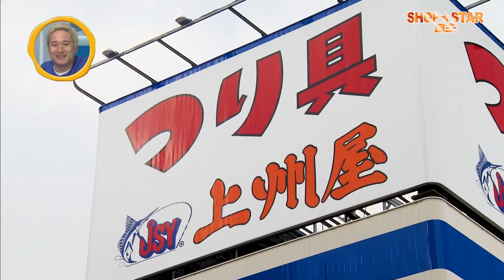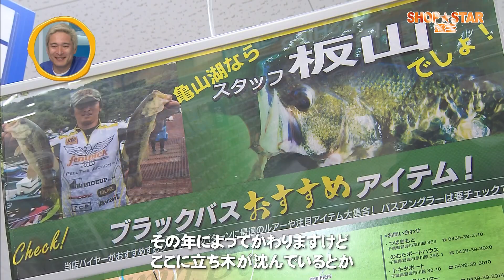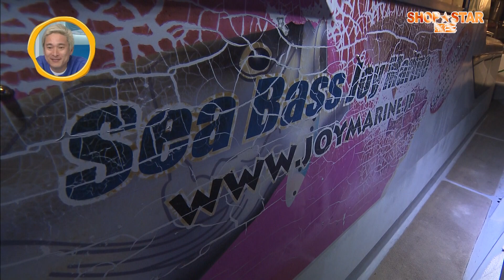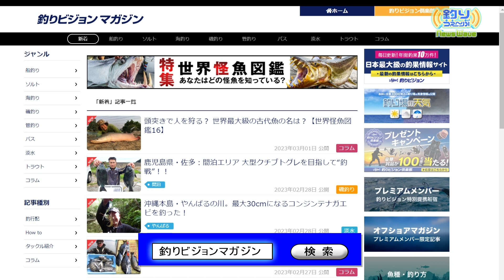【NewsWave】SHOP★STAR誕生！つり具の上州屋東陽町店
SHOP★STAR「つり具の上州屋東陽町店」
釣りが上手くて釣り情報にも詳しい、私たちのフィッシングライフをより豊かにしてくれる釣具店スタッフを勝手に“SHOP STAR”に認定するコーナーが新たにスタート！